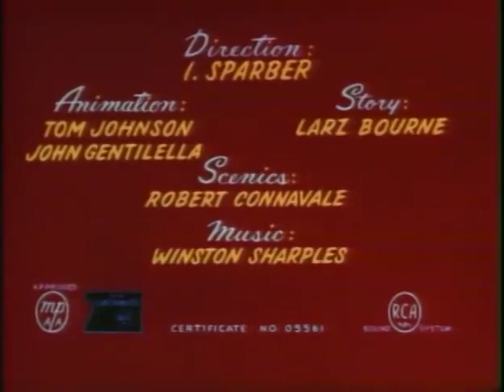Popeye the Sailor - Bride and Gloom